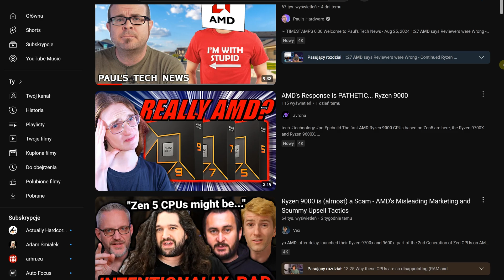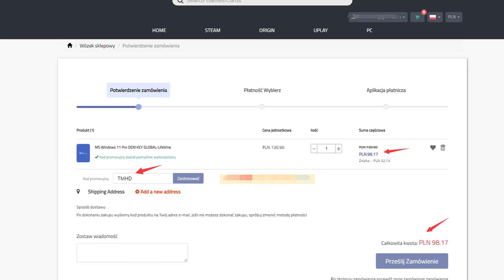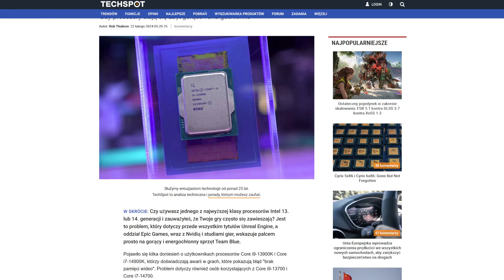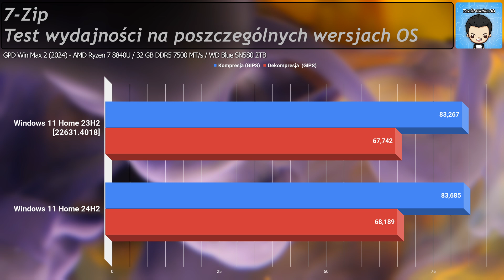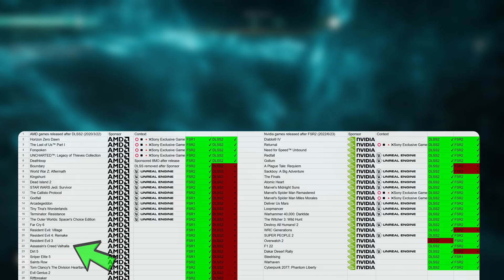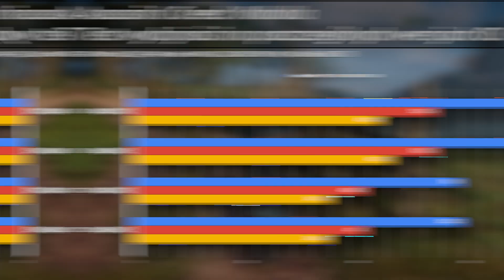Ryzeny szybsze na Windows 24H2! 🫨 GPD WinMax 2 też wydajniejsze po aktualizacji?! 🤯 [AMD R7 8840U]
(25% zniżki na GVGMall z kodem：TMHD)

✎ OPIS Filmu: Wraz z aktualizacją Windows zaimportowana zostaje bardzo ważna optymalizacja dla procesorów AMD opartych o architekturę Zen 3, Zen 4 oraz Zen 5. “Wider branch prediction” największy wpływ ma na układy z serii Ryzen 9000, ale jak informuje AMD, optymalizacja ta powinna podnieść wydajność także procesorów z serii Ryzen 5000 oraz 7000. W takim razie, czy po zaktualizowaniu systemu do najnowszej wersji ujrzymy poprawę wydajności w programach użytkowych lub grach na Ryzenie 7, 8840U, który bazuje na Zen 4? Testy wykonujemy na GPD Win Max 2.

⇒ Podoba Ci się testowane urządzenie? Zobacz reckę! ⇐

⏱️ Znaczniki czasowe ⏱️
00:00 - Wstęp
01:08 - SPONSOR
01:45 - Retrospekcja
02:01 - AMD Ryzen zyskuje na wydajności, intel się wiesza i przestaje działać…
03:05 - BENCHMARKI - Programy
03:13 - Cinebench R23
03:29 - 7-Zip
03:44 - BENCHMARKI - Gry
03:59 - The Callisto Protocol
04:37 - Assassin’s Creed Valhalla
05:04 - Black Myth: Wukong
05:50 - Aktualizacja opłacalna?

Masz pytania/potrzebujesz porady? Zajrzyj na naszą grupę!
Jeśli wciąż potrzebujesz mojej indywidualnej pomocy (Discord, e-mail, kontakt telefoniczny), to takiej udzielam wspierającym kanał: